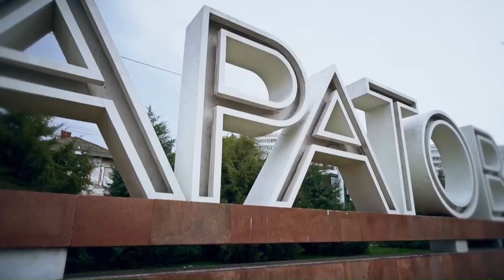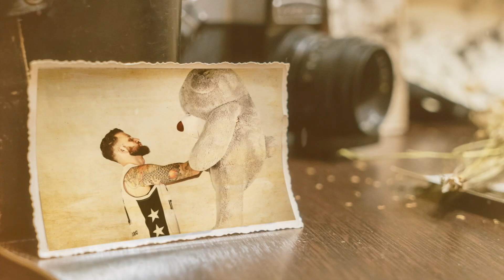Выпуск #8 Ремейк финала / Дабл-дабл Милутинова / Истории из Казани